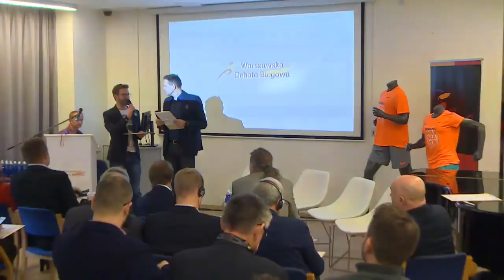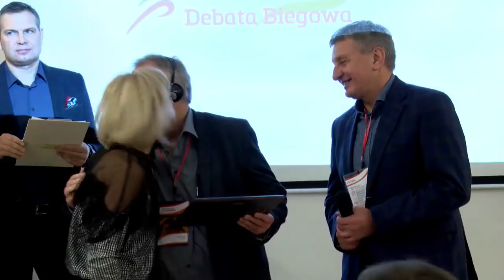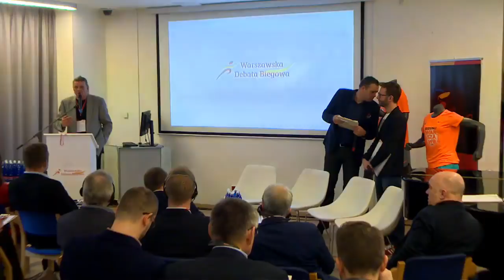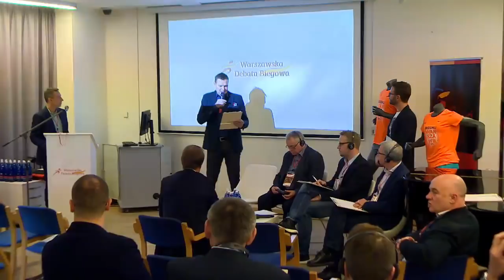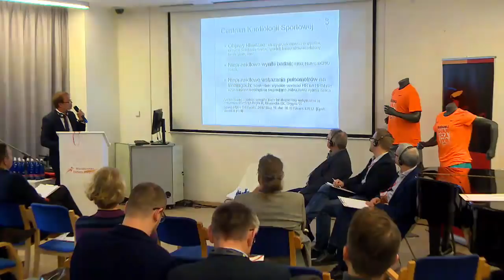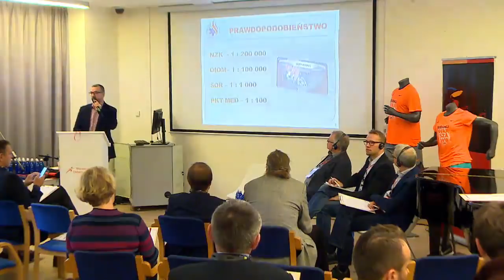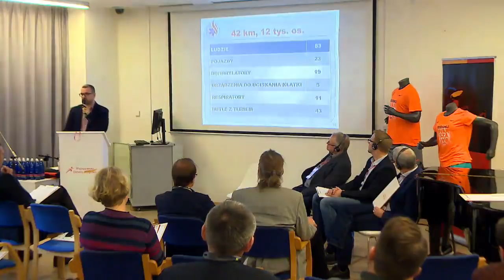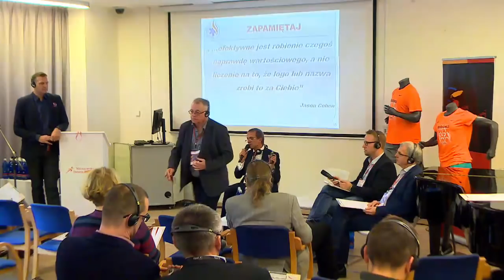Pierwsza Warszawska Debata Biegowa "Bieganie łączy".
Pierwsza Warszawska Debata Biegowa pod hasłem "Bieganie łączy". Debata ma na celu wypracowanie spójnej koncepcji realizacji rosnącej liczby imprez biegowych, a także skorzystanie z wiedzy i doświadczenia organizatorów niemieckich, którzy przedstawią wiele innowacyjnych rozwiązań, pomocnych przy tworzeniu strategii lokalnej aktywizacji.
Plakat graficzny debaty biegowej z foto biegaczy. fot. Nadesłała: Anna Rey-Klugiewicz, Główny specjalista.

Pierwsza Warszawska Debata Biegowa - Debata 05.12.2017

Stwórzmy spójną strategię organizacji imprez biegowych w Warszawie.

Zgłoszenia/rejestracji na debatę do 04 grudnia 2017 r.

Miasto stołeczne Warszawa oraz Sporting Bogusław Mamiński mają zaszczyt zaprosić na Warszawską Debatę Biegową, która odbędzie się 5 grudnia o godz. 10 w Muzeum Warszawskiej Pragi przy ulicy Targowej 50/52.

Debata ma na celu wypracowanie spójnej koncepcji realizacji rosnącej liczby imprez biegowych, a także skorzystanie z wiedzy i doświadczenia organizatorów niemieckich, którzy przedstawią wiele innowacyjnych rozwiązań, pomocnych przy tworzeniu strategii lokalnej aktywizacji.

Dodatkowo poruszane będą kwestie zabezpieczenia medycznego, zdrowotności uczestników masowych imprez biegowych, a także sposobu kontroli działań organizatorów w sprawnym przeprowadzeniu przedsięwzięcia, korzystając z praktyk i doświadczenia organizatorów niemieckich.

Budując program debaty zadbano o jej wysoki poziom merytoryczny, dzięki współpracy z dużą grupą sportowych ekspertów i cenionych organizatorów imprez biegowych. We wtorek obecni będą m.in. Irena Szewińska, Jacek Wszoła, Piotr Długosielski, a także przedstawiciele Urzędu Miasta Stołecznego Warszawy. Stronę niemiecką reprezentować będą m.in. działacze Berlińskiej Federacji Lekkoatletycznej (BLV Berlin).